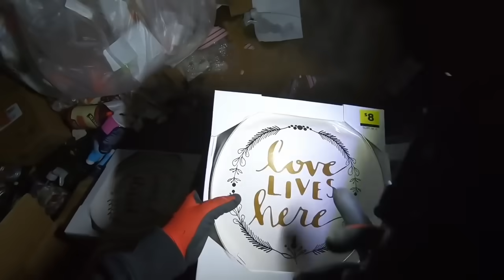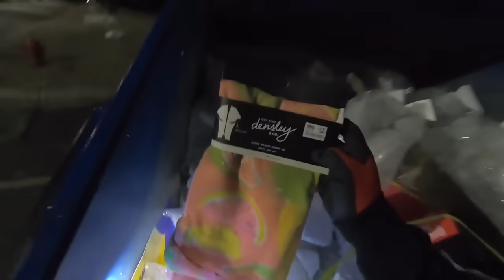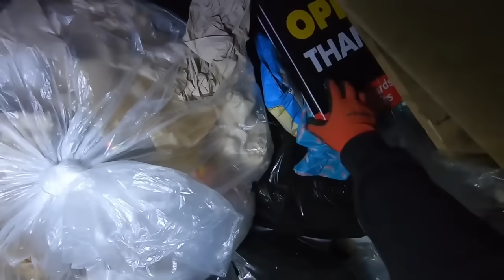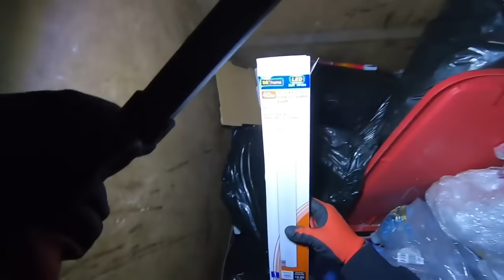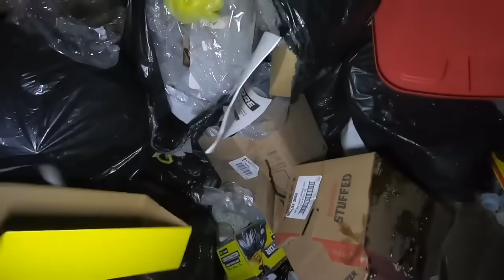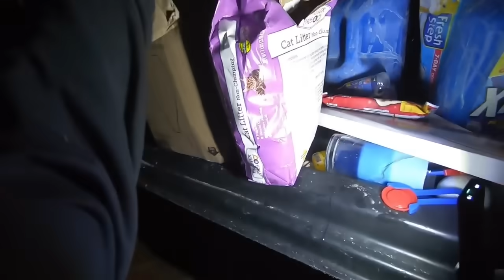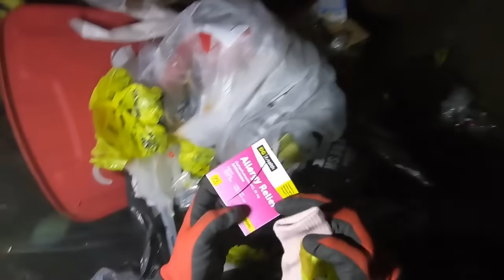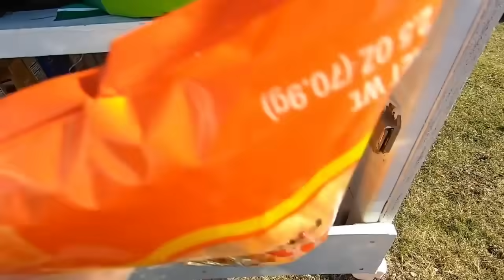DUMPSTER DIVING - JACKPOT AT THREE DIFFERENT SPOTS! UNBELIEVABLE FINDS!